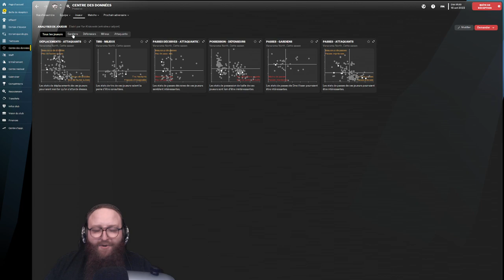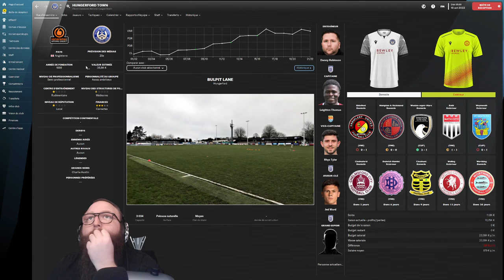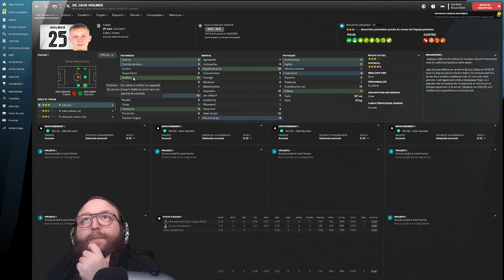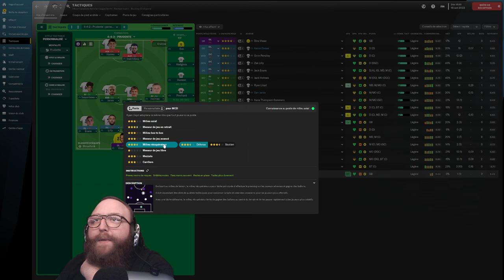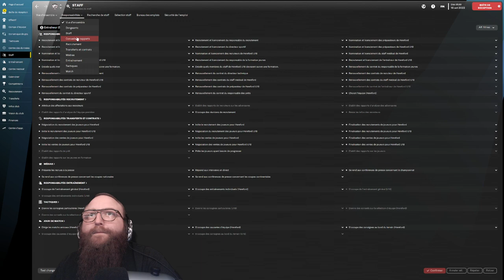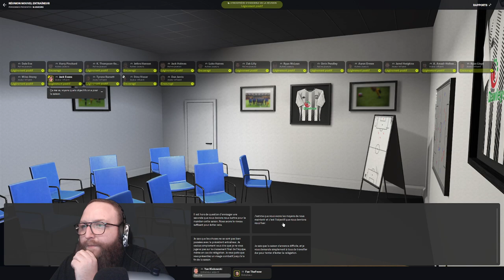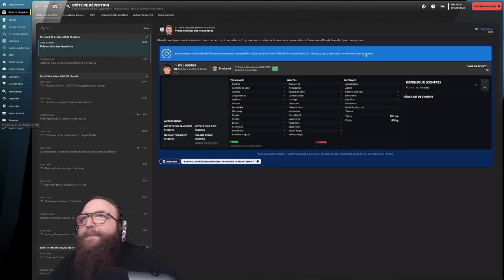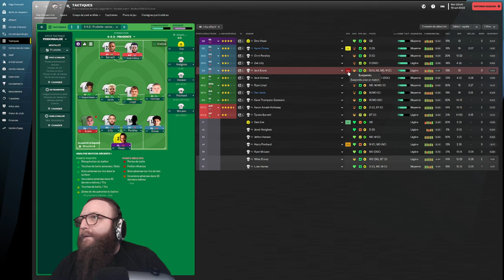FM23 | #2 HEREFORD | 24ème en D6 ??? Au boulot, Tas de feignants !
Aujourd'hui, on Découvre le club, les joueurs, on délègue et on crée notre première tactique ! Du gros Boulot !

🏭  CONFIG 🏭
🔶 CPU : Intel(R) Core(TM) i7-10700KF CPU @ 3.80GHz
🔶 GPU : NVIDIA GeForce RTX 3060
🔶 RAM : 32 Go
🔶 Clavier : ROCCAT Vulcan Pro
🔶 Souris : ROCCAT Kone XP
🔶 Moniteur 1 : SAMSUNG 27" LED - Odyssey G5 - Ecran PC Gamer 27 HD  144Hz - 1ms - 2560x1440
🔶 Moniteur 2 : ASUS TUF Gaming VG279Q1A - Ecran PC Gamer 27 HD  144Hz - 1ms - 1920x1080
🔶 Volant : T300RS Trustmaster
🔶 Boite de Vitesse: T8HA Trustmaster
🔶 Panneau de Control : Logitech G Saitek
🔶 Casque Corsair HS60 HAPTIC
🔶 Micro Blue Yeti Microphone USB Professionnel